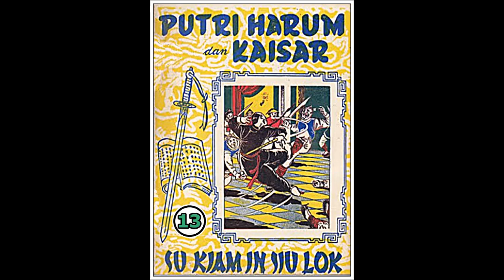Seri Cerita Silat Puteri Harum dan Kaisar Jilid 13